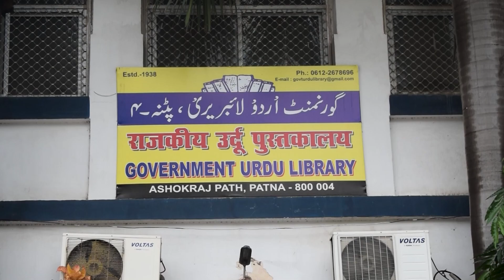शिक्षा विभाग के ये अफ़सर गाते हैं बेहतरीन ग़ज़ल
अरशद फ़ीरोज़ बिहार सरकार के शिक्षा विभाग में उप सचिव हैं। ये ग़ज़ल बहुत अच्छी गाते हैं। बिहार लोक संवाद डॉट नेट के लिए श्री फ़ीरोज़ ने गाई है एक खूबसूरत ग़ज़ल।